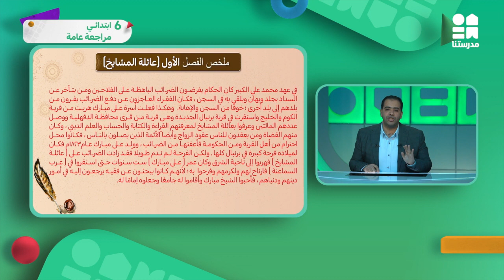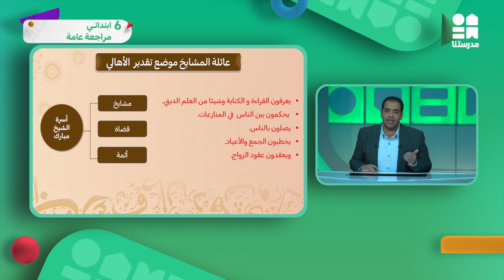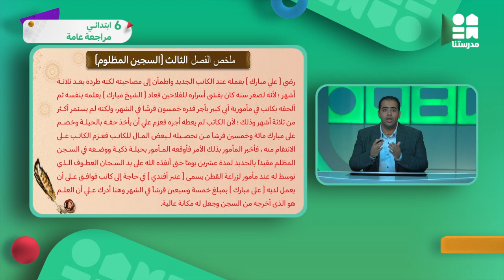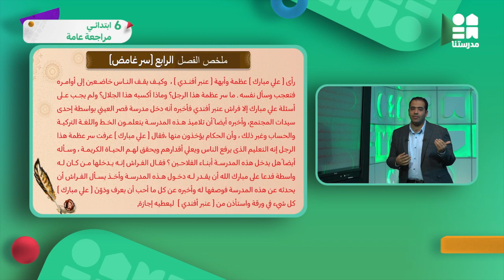مراجعة عامة | الصف السادس الابتدائي | اللغة العربية ج13